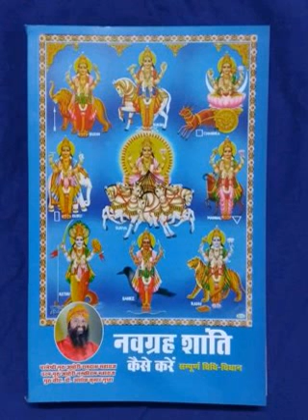नवग्रह के मन्दिर